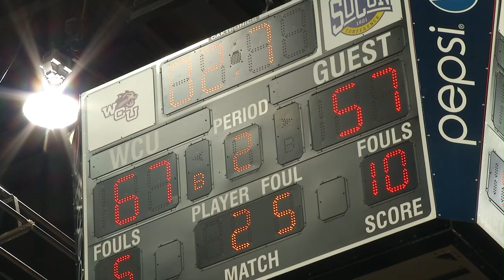Terriers Unable to Tame the Catamounts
The Wofford men's basketball team was defeated 67-57 by Western Carolina on Saturday afternoon at the Ramsey Center. The Catamounts led wire-to-wire in the contest, with the Terriers only able to close the gap to three points early in the second half.

Wofford is now 9-7 on the season and 2-2 in the Southern Conference, while Western Carolina is 8-8 overall and 3-1 in conference play. The Terriers were led by Karl Cochran and Brad Loesing with 20 points each. Cochran and Lee Skinner led the team with nine rebounds each. The Catamounts were led by Keaton Cole with 22 points, which included 6-of-7 from behind the arc. Tawaski King was the leading rebounder with nine for Western Carolina.